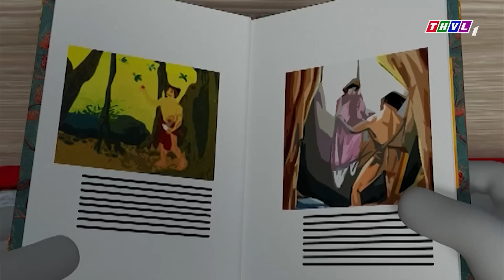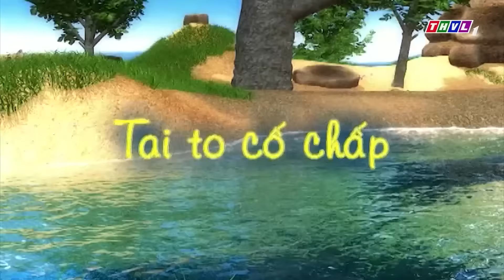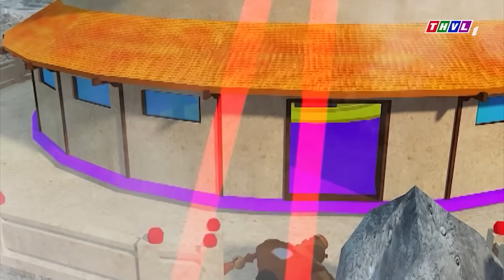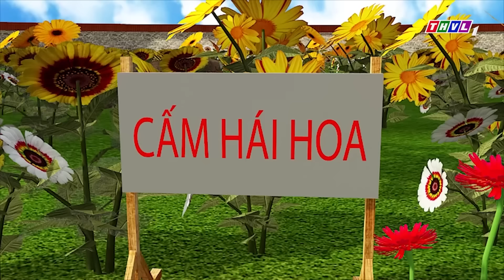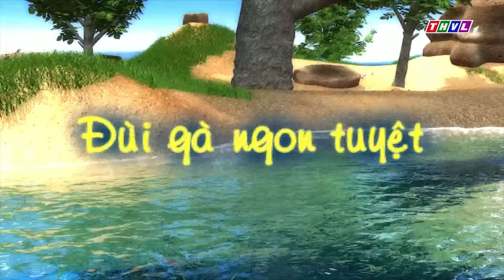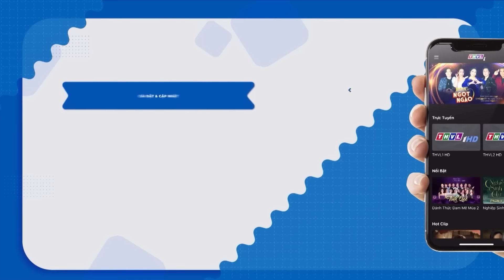ĐỪNG KHÓC NỮA, tớ đây mà | Phim Hoạt Hình CHUYỆN CỦA ĐỐM 2022 🐶 | BÀI HỌC KỸ NĂNG SỐNG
⏰ Lịch phát sóng: 11:00 + 18:00 ⏰